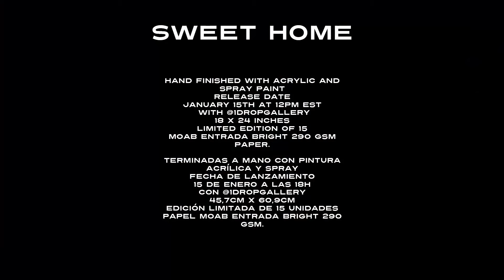Sweet Home by SFHIR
SWEET HOME HAND FINISHED ART PRINT by SFHIR
SFHIR & Luis Checa collaboration
Limited Edition out of 15
18 x 24 inches
Moab Entrada bright 290 gsm paper
Signed & Numbered by both artists - comes with Certificate of Authenticity